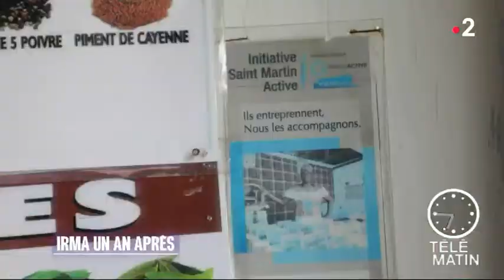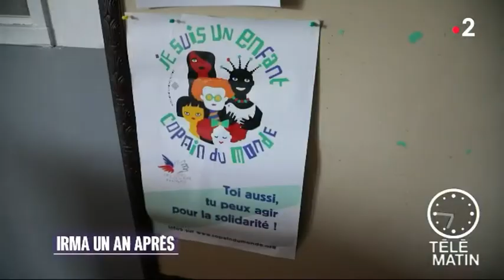Reportage Télématin - 09.09.18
Un an après le passage de l'ouragan Irma dans les Antilles, et suite à l'appel à la solidarité nationale lancé par la Fondation de France, il est l'heure de faire un premier bilan. Reportage avec Karine Meaux, responsable du programme Solidarité Antilles de la Fondation de France.